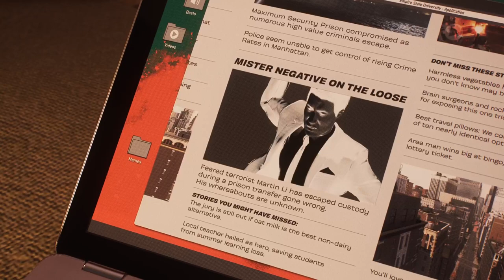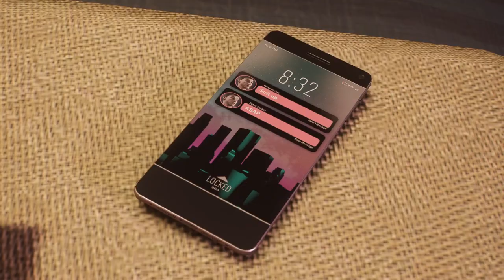Marvel's Spider-Man 2 : La Terreur du quartier (épisode 6)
yo tout le monde, on ce retrouve pour la suite de notre aventure
sur spiderman 2
Kraven a tuer scorpion ?! s'il il chasse les super-vilains, il faut vite prévenir Felicia !

si vous avez aimer cette video
pour ne raté aucune prochaine futur video qui arrive
sa m'aide énormément pour continuer l'aventure
et de vous proposer du nouveau contenu sur ma chaine